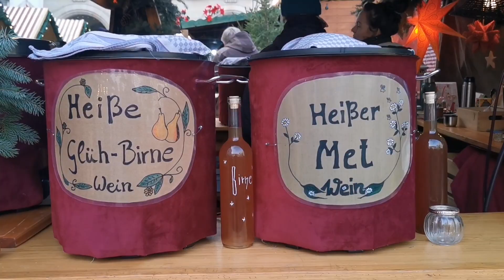Besuch auf dem Schlesischen Christkindlmarkt in Görlitz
Besuch auf den Schlesischer Christkindlmarkt in Görlitz 2023